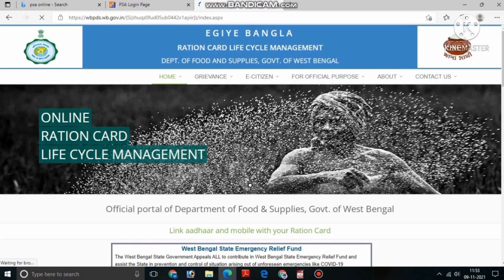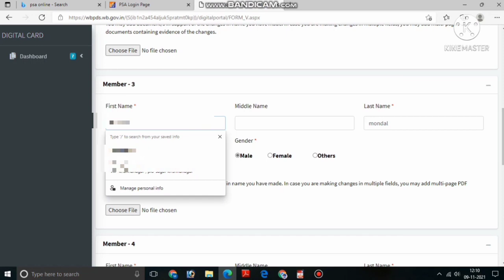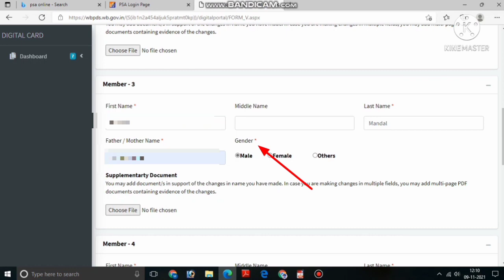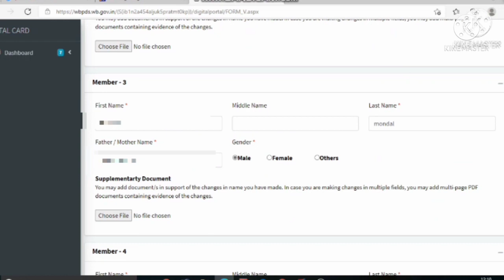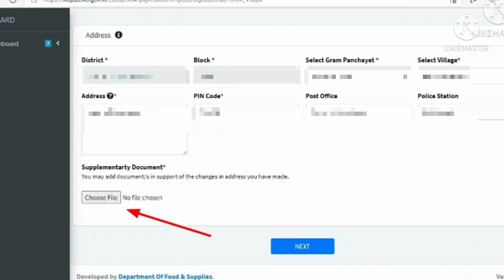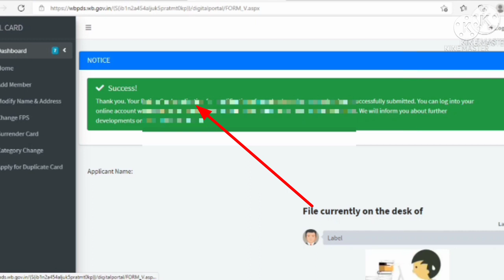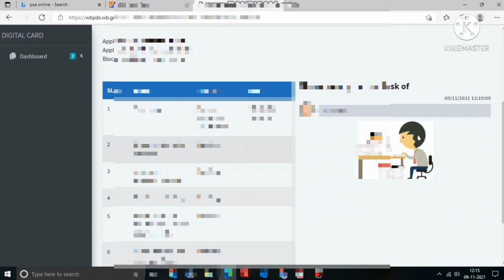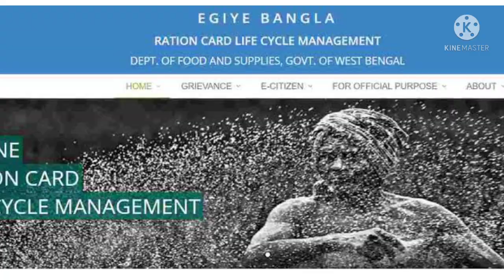Digital ration card name correction online west bengal || How to correction ration card online 2021